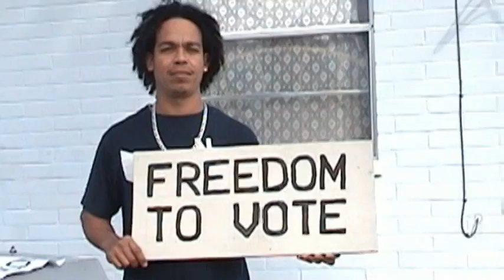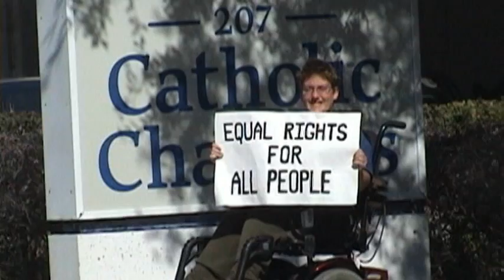Democracy is a message to Obama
Democracy is a people who unite together with a voice of many nations ideas and concepts but the greatest and most important thing is love. Democracy is a Family Challenge.